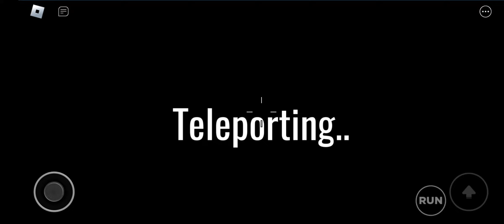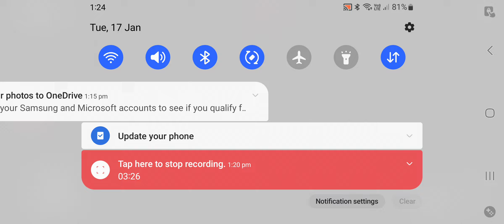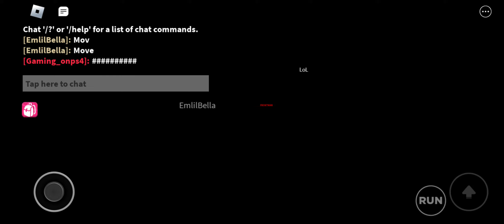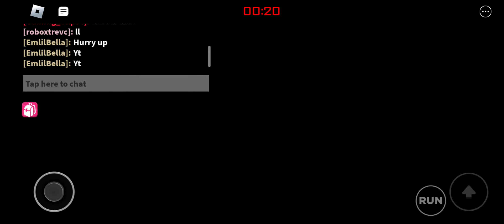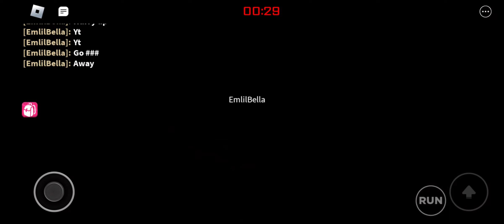A roblox video!?